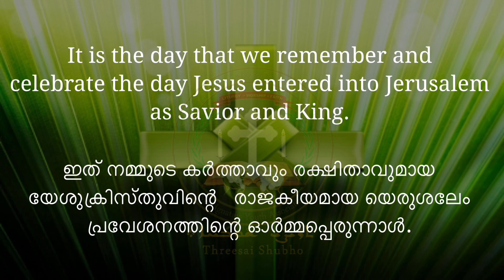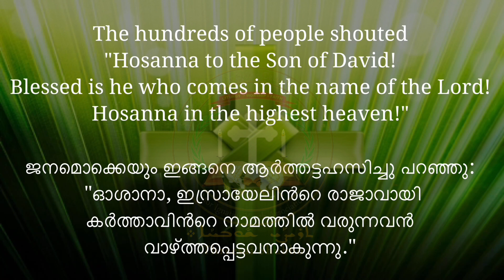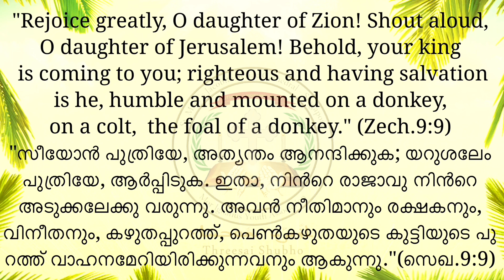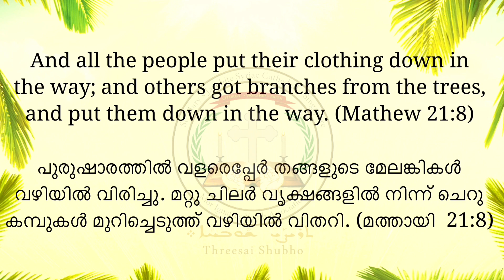Hosanna Sunday | Palm Sunday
The Day Lord Jesus entered int to Jerusalem as the savior and King